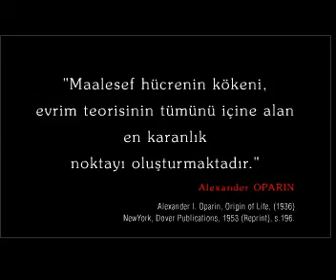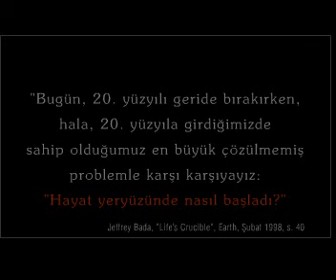Allah svt'nın sonsuz delilleri evrim yanilgisi 2